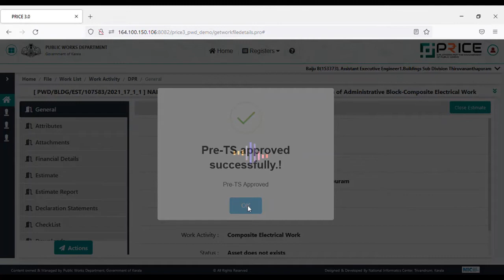How to approve Pre TS against major/ minor components of Composite Work